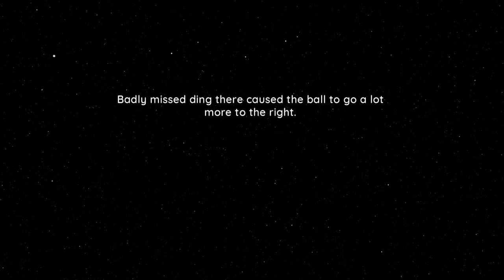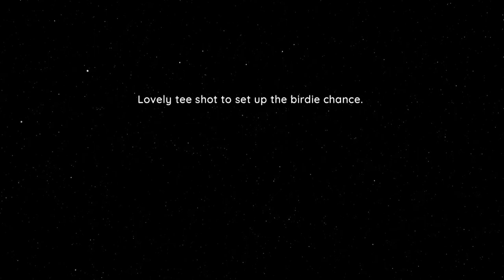WGT Golf. 3-hole match @ Royal St. George's starts with a disappointing par.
WGT Golf. 3-hole match @ Royal St. George's starts with a disappointing par, but concludes with 2 birdies.